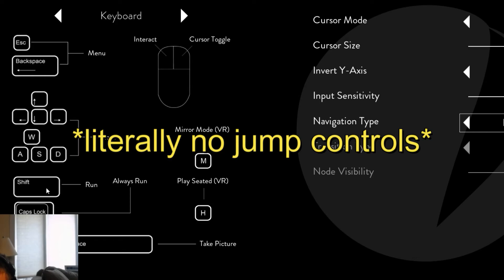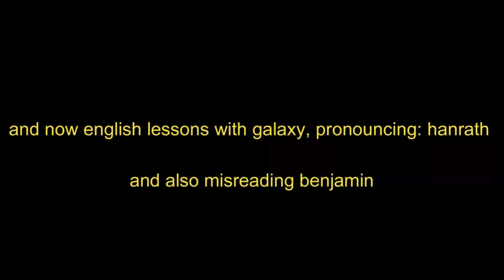The Alien Mystery (Obduction)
This game is defiantly not the most action packed game like other games but it is defiantly a cool look around game thats for sure.